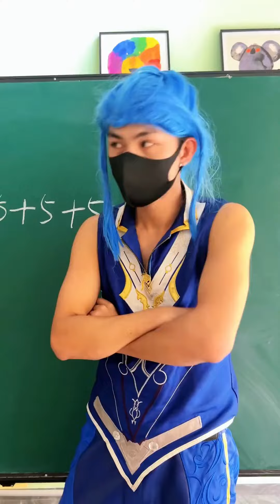【鬥罗大陆】小舞和舞麟被關起來了？！難道是鳴人和小櫻乾的？火影忍者